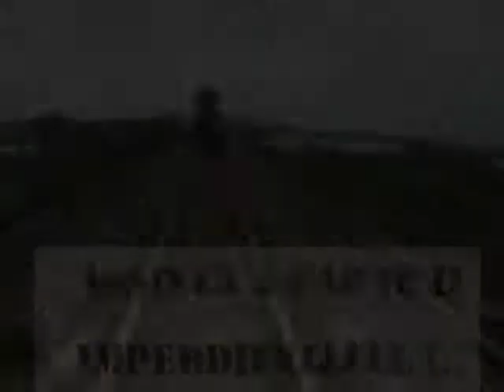SE LIGA PÊNDULO NO RIO GRANDE PARTE 01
UMA SUPER AVENTURA COM A GALERA DO SE LIGA NO PONTILHÃO DO RIO GRANDE Á 30 KM DE UBERABA , TREKKING, RAPEL E PÊNDULO HUMANO COM O BALCÃO NA ADRENALINA TOTAL A TODO MOMENTO...SE LIGA GALERA !...